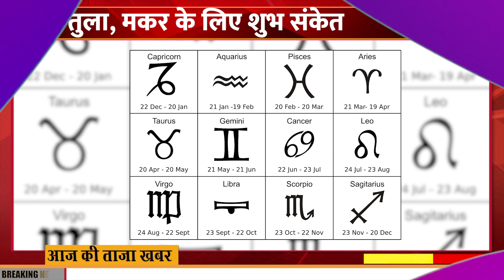4 November Top 15 News || Breaking News || Trending News || Latest News || The Kantap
4 November Top 15 News || Breaking News || Trending News || Latest News || The Kantap

समझे...